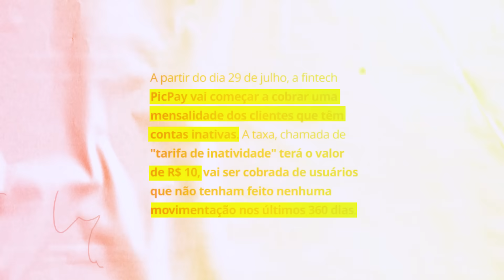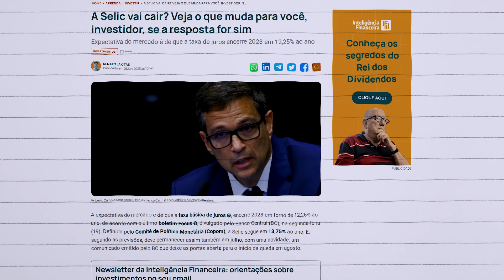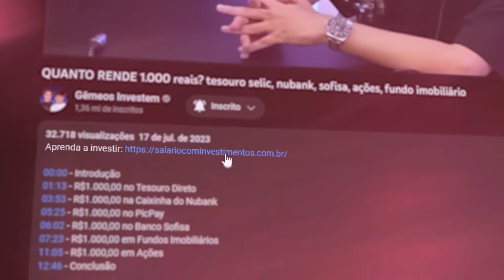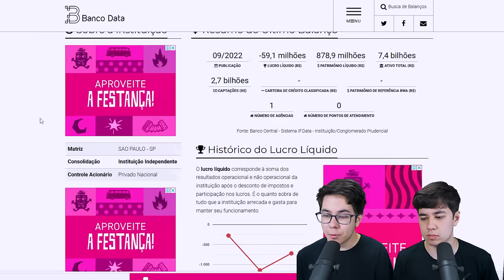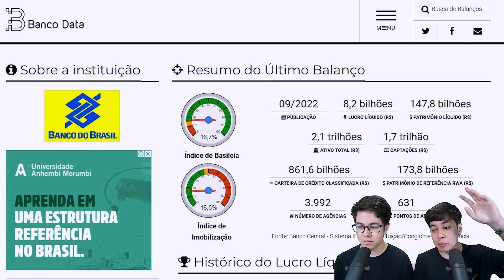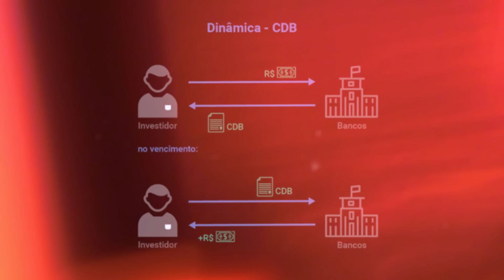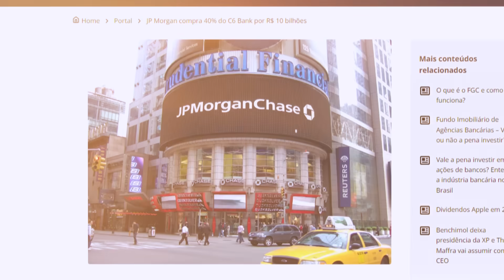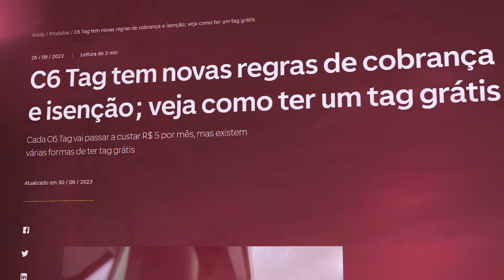OS BANCOS DIGITAIS VÃO ACABAR?! C6, PICPAY e NUBANK!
00:00 - Introdução
00:29 - Antes dos Bancos Digitais
01:25 - A Estratégia dos Bancos Digitais
05:56 - A Estratégia dos Bancos Tradicionais
06:46 - Os Bancos Digitais vão quebrar?
07:50 - Taxas escondidas nos Bancos Digitais
08:50 - Conclusão